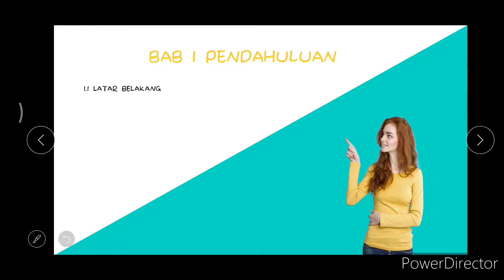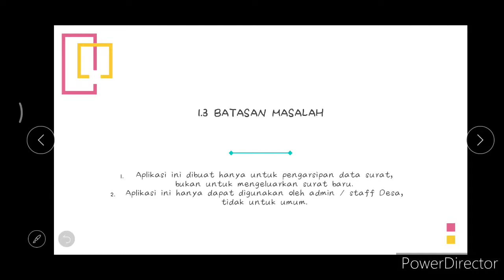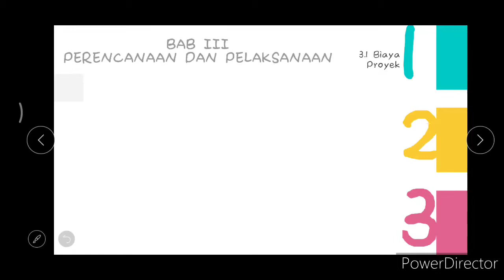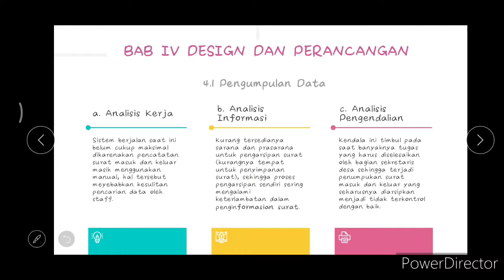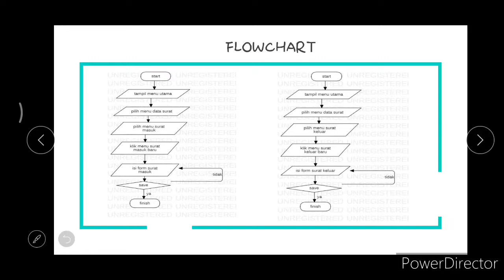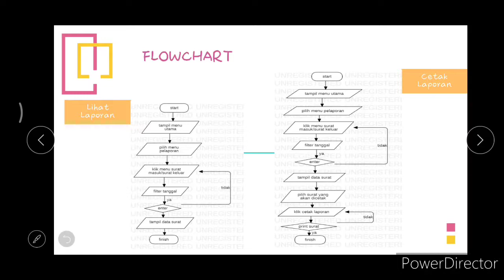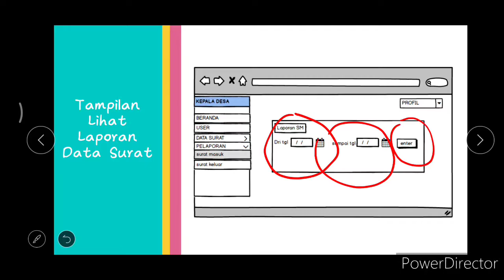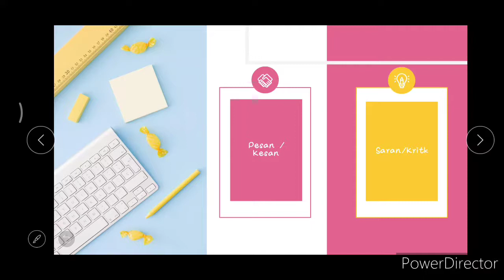perancangan pembuatan proposal aplikasi